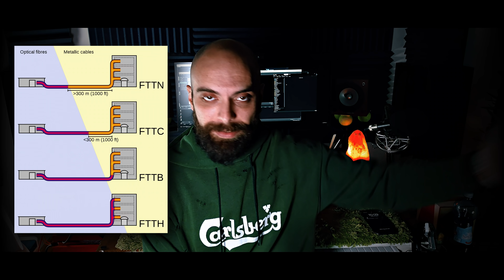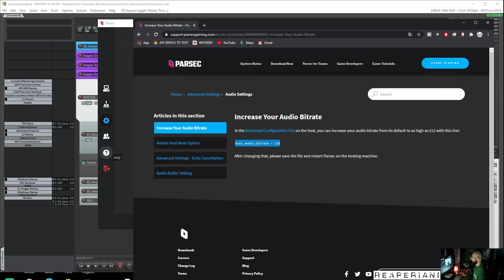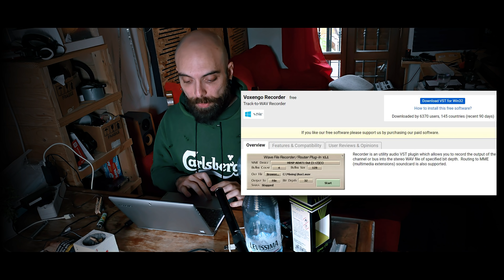modifica i tuoi mix da remoto con PARSEC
per me è stata una piccola rivoluzione, poter remotare ad alta qualità
dal salotto, dal lavoro, da casa di tua madre... è veramente comodo.
Un mondo fantastico fatto di portatili troppo poco potenti o capienti per poterci lavorare, si trasformano in workstation potentissime con una semplice connessione internet.
Questo è il futuro.

TUTTO QUESTO GRATIS!

(se sei su pc... se sei su apple.. caffi tuoi)

Se ti serve una dac per cuffia di qualità super mega portatile:
questa è una bomba!

E poi che voj? che te canti pure na canzone?
mafaffancullo

Fra